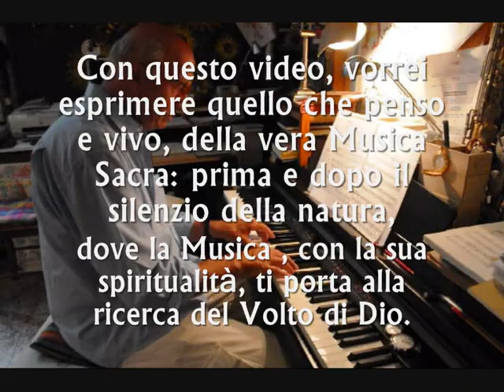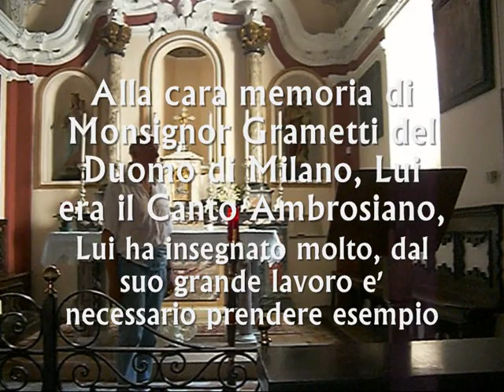Musica Sacra, Studio, ricerca di Giovanni Vianini, Milano, Italia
Il silenzio, il suono della natura, la Musica Sacra, Organistica, il Canto ambrosiano, i colori, Arte nella ricerca del Volto di Dio. Giovanni Vianini, Schola Gregoriana Mediolanensis, Milano, Italia,